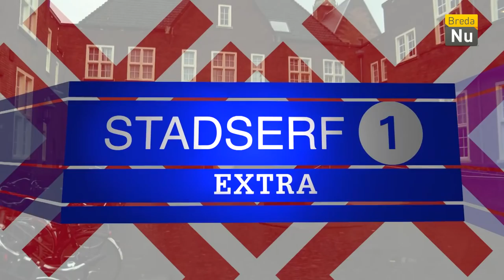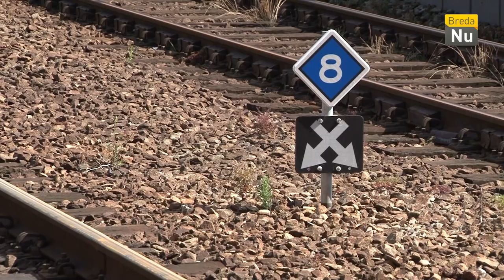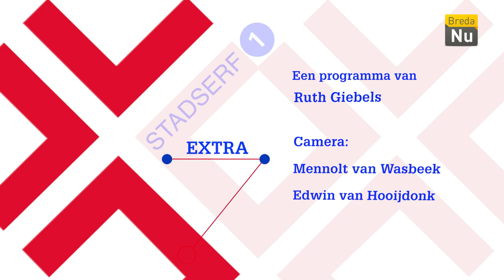Stadserf 1 Extra: Opening centraal station Breda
Speciale aflevering van het programma 'Stadserf 1 met beelden van de bouw van het nieuwe station in Breda en interviews met o.a. wethouder Arbouw.